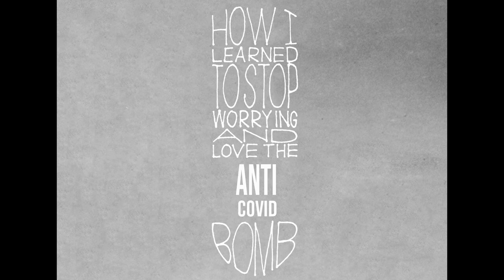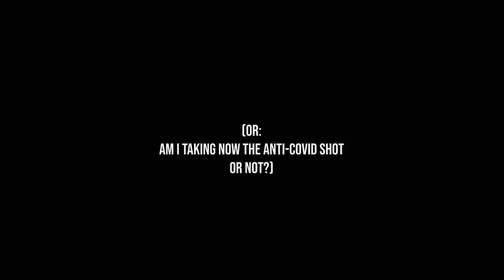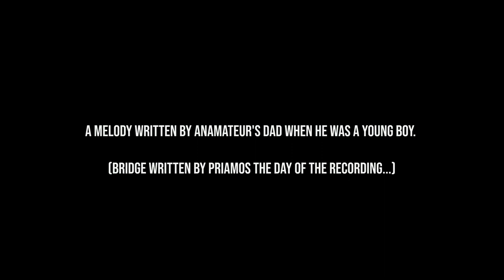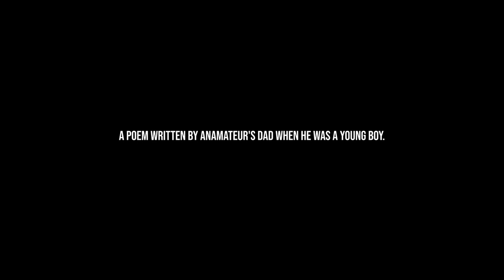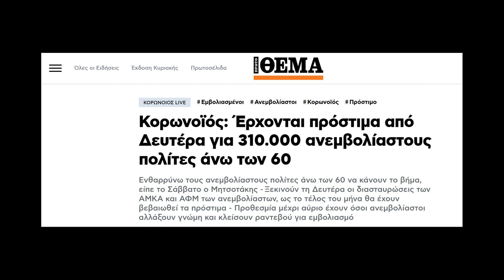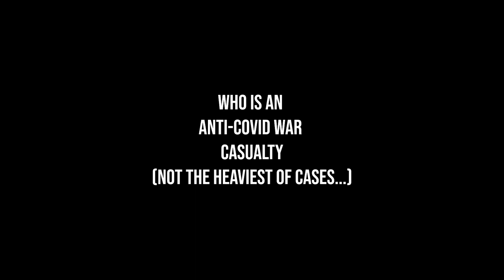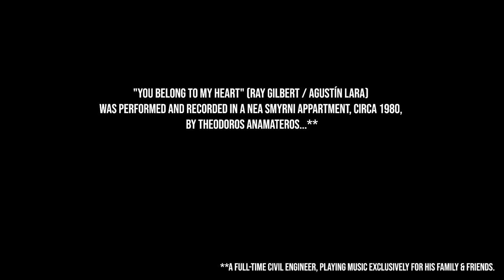How I learned to stop worrying and love the anti-COVID bomb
1. "Join the anti-COVID war" — said Koulis Mitsotakis (Georgios Anamateros) 00:21
2. Tango with Esperanza (Georgios Anamateros) 6:00
3a. Untitled melody (Theodoros Anamateros / Priamos Morakis) 9:12
3b. Untitled poem (Theodoros Anamateros) 14:06
ENCORE: You belong to my heart (Agustin Lara / Ray Gilbert) 14:29

Personnel:
Priamos Morakis (guitar)
Georgios Kostopoulos (double bass)
Sera Bellos (drums)
Georgios Anamateros (piano, vocals, narration)
and...
Theodoros Anamateros (piano, vocals)

1 to 3b Recorded at "AUX Studios", June & October 2023.
Recording: Kimon Vlachakis, Christos Brito.
Mix and video: Christos Brito.

The encore was recorded in a Nea Smyrni appartment, circa 1980...